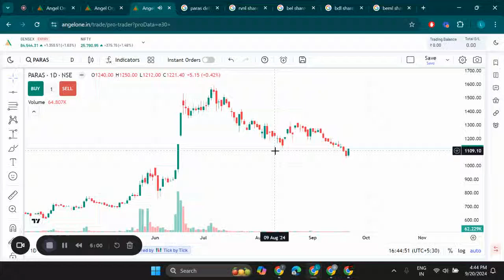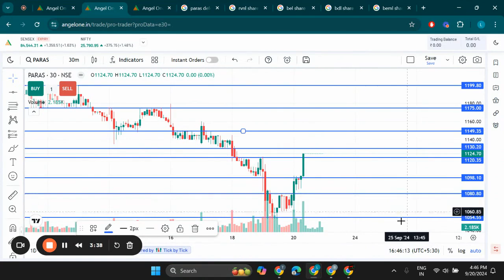Paras Defence and Space Technologies Ltd Share Latest News, Paras Defence Stock Technical Analysis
Search Queries - paras defence share latest news
vikas lifecare share latest news,paras defence share news,paras defence share,vikas lifecare latest news
paras defence share latest news today
paras share news,paras defence share today news,share market news,paras defence share price
paras defence share target,paras defence share analysis,defence sector stocks,paras defence,defence stocks in india